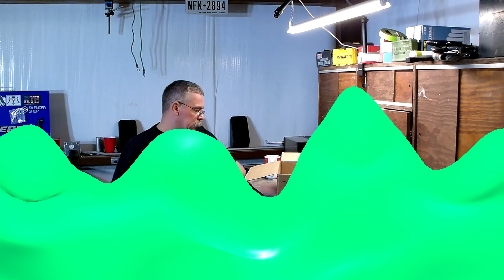Box O' Gun No. 1 Pt. 4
Assembly of SBR. Test firing and field test of Competition Electronics ProChrono DLX and Walker's Razor XV.